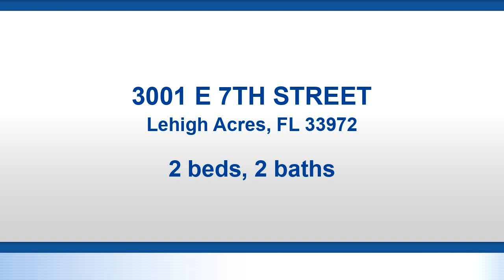Residential for sale - 3001 E 7TH STREET, Lehigh Acres, FL 33972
Escape to your own private oasis with this STUNNING POOL HOME in an X-FLOOD ZONE on HALF AN ACRE, located in a wonderful neighborhood! Enjoy the ULTIMATE FLORIDA LIFESTYLE with a large IN-GROUND POOL surrounded by a SCREENED-IN POOL CAGE and a LARGE BACKYARD perfect for entertaining guests all season long! Relax on the covered back porch while taking in the serene surroundings. This area is perfect for a morning cup of coffee or a relaxing glass of wine in the evening! Indoors, the spacious master bedroom boasts a large ensuite bathroom. The large walk-in shower and his/her sinks provide you with your own personal retreat. With plenty of incredible opportunities to MAKE THIS HOME YOUR OWN! This ENERGY EFFICIENT HOME features SOLAR PANELS used for heating the pool and a 2017 ROOF! With driveway and garage parking available, there's PLENTY OF SPACE FOR YOUR CARS OR TOYS! Inside, enjoy the convenience of having an IN-HOME LAUNDRY area along with two bedrooms and two bathrooms that provide ample living space for you and your guests! The WASHER & DRYER CONVEY with the sale of the property making moving into this dream home even easier! Don't miss out on this once-in-a-lifetime opportunity to own such a beautiful piece of paradise! There is also a bonus lot to the right of the house giving you over a half acre of land. This property is located perfectly near several outdoor parks, the Caloosahatchee River & Matlacha Aquatic preserve; used for kayaking, birdwatching & fishing. Not only does this location offer access to the sunny outdoors, but it additionally serves up a short drive to fantastic Dining, Entertainment (mini-golf, bowling, beaches ), and the best shopping! This property will not last long! Call for more details, TODAY

Bedrooms: 2
Bathrooms: 2
Square Feet: 1190
Price: $325,000

For more information about this property, please contact SWFL Savvy Realtors at 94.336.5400 or . You can also text 7859053 to 67299.